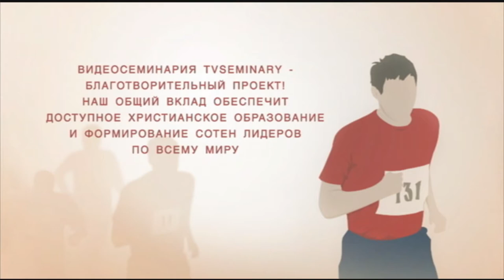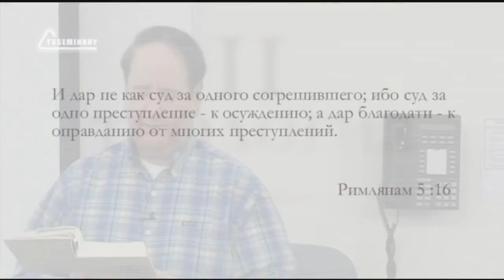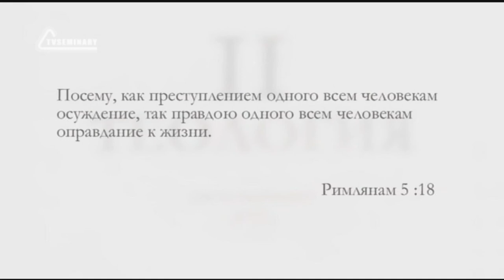ST5101 6 Rus 15 Вменение греха Адама Полупелагианство